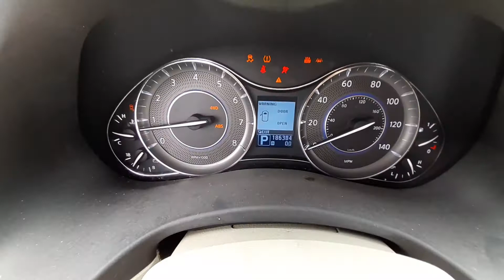U0580A 2012 Infiniti QX56